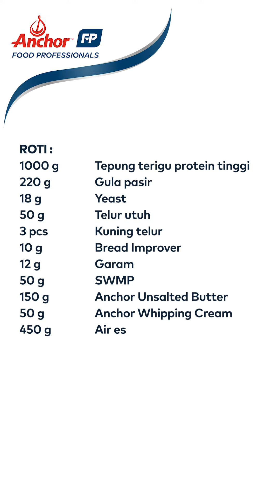Anchor Blueberry Cheesecake Bread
Blueberry Cheesecake Bread made with Anchor Cream Cheese